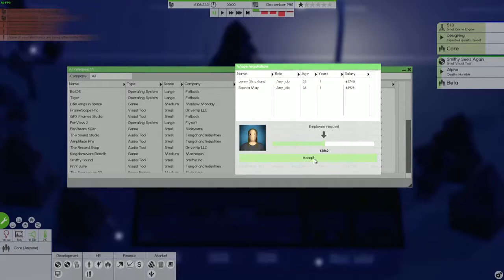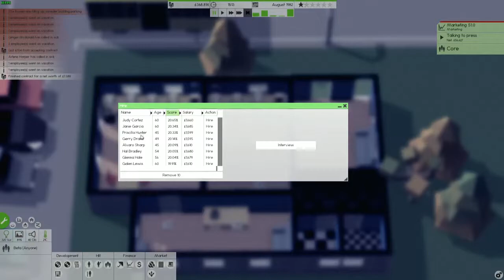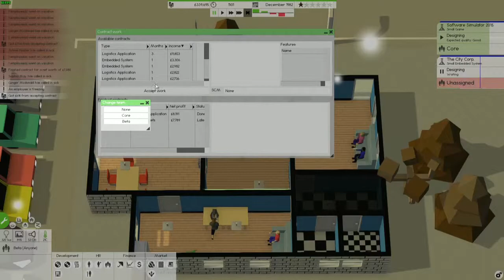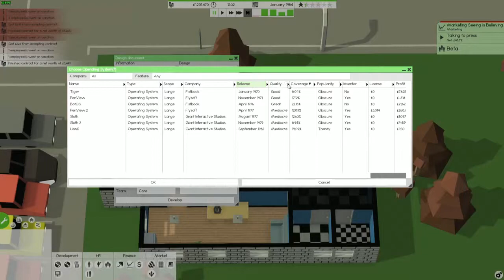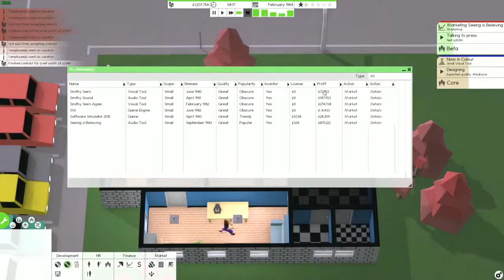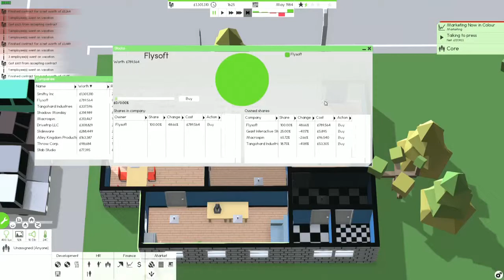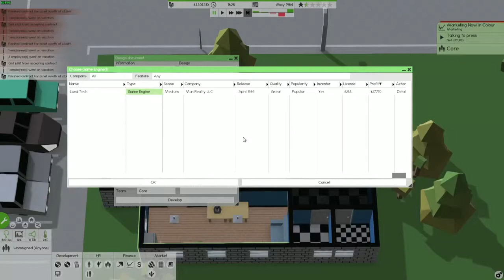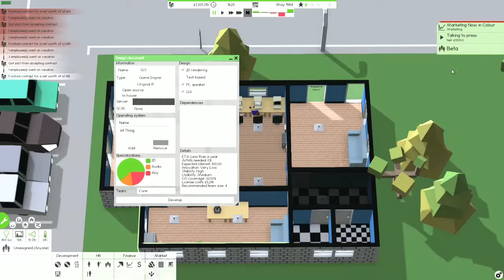Software Inc. | #3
Please check out: "Let's Try | Dead Cells | EARLY ACCESS ALPHA BUILD"